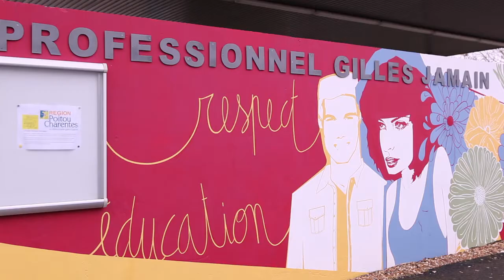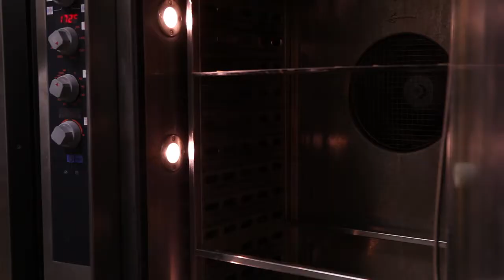Célà tv Institutionnel - Des talents des Papilles Lycée Gilles Jamain à Rochefort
Pour sa première participation au concours Talents des Papilles organisé par la Région Poitou-Charentes, le Lycée Gilles Jamain de Rochefort compte bien se faire remarquer.
Avec un passé dans la gastronomie, le Chef Hervé Mouchard cuisine tout sur place et est fier de faire changer les habitudes alimentaires des élèves en cuisinant les produits issus de la région et en grande partie "bio". La mise en place de circuits courts dans l'approvisionnement est de mise.